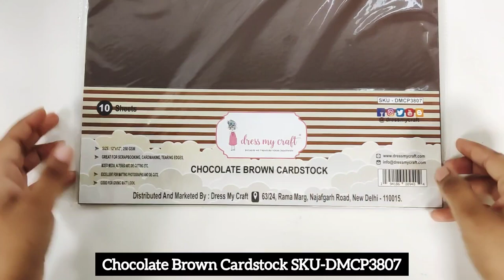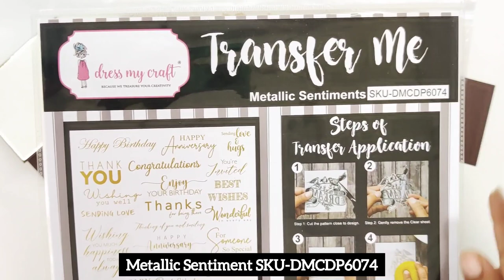Easy way of making quick Envelopes.